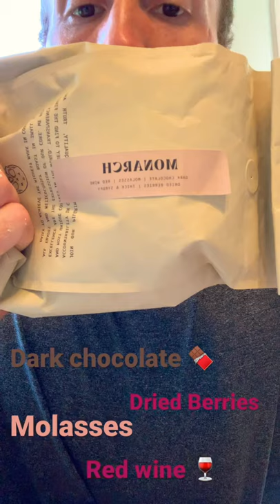Drinking Onyx Coffee | Monarch | Notes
Could this be the Best Espresso Roast to drink as Pour over!???!

ONYX ECLIPSE

The Espresso machine quick Review Video is OUT!!

ONYX SOUTHERN WEATHER
Southern weather: their bread and butter, from recent Onyx HQ

YETI 14oz Rambler

The burr grinder we use

KRUPS BURR GRINDER

Reusable metal coffee filter:
Saves us money in the long run since chemex filters are more expensive than regular coffee filters.

Onyx Coffee is on the Top!! Quality, Excellence, Culture, Design, Feel, Style: They win
Their website is awesome too. Cool stuff.

Your biggest ASSET is YOU!
TRY AUDIBLE PLUS FOR FREEE!!

Life is short! books that leveled me up!
ATOMIC HABITS BOOK

Atomic habits 12 week life-changing journal

Amazon now gives you this opportunity with a, “brand new all-you-can-listen membership that offers access to thousands of titles, including a vast array of AUDIO BOOKS, PODCAST and ORIGINALS that span genres, lengths, and formats (Amazon.com).”

GIFT THE GIFT OF AUDIBLE: audible gift memberships

AUDIBKE PREMIUM PLUS: get up to 2 free audiobooks

KINDLE UNLIMITED MEMBERSHIP PLUS

I will be paid a % if you click and buy!